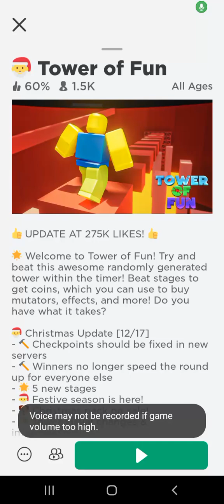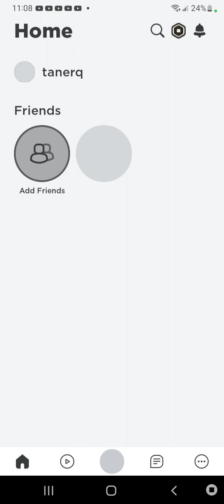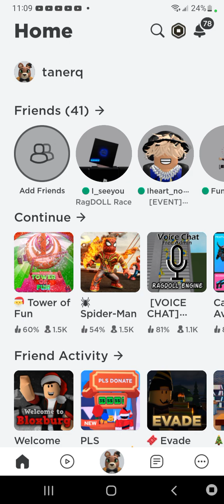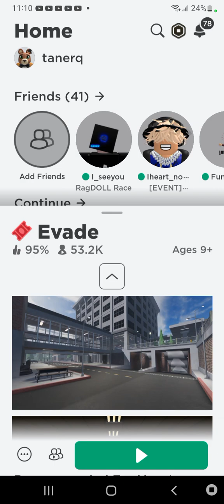my first gaming video roblox